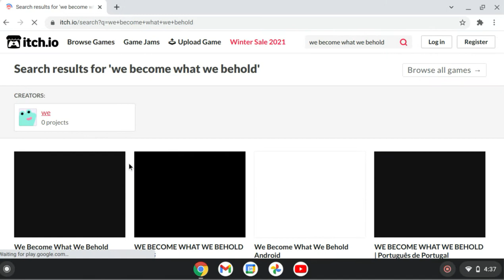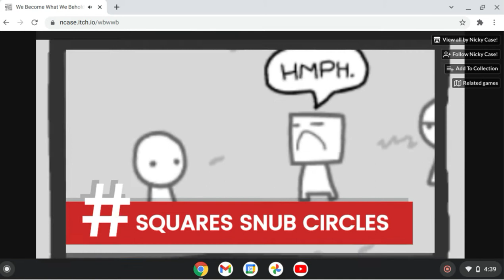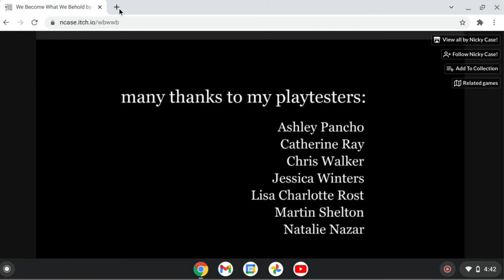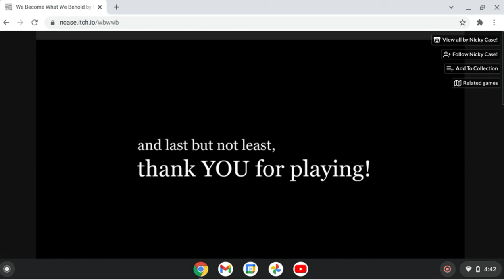We Become What We Behold(Full Gameplay)